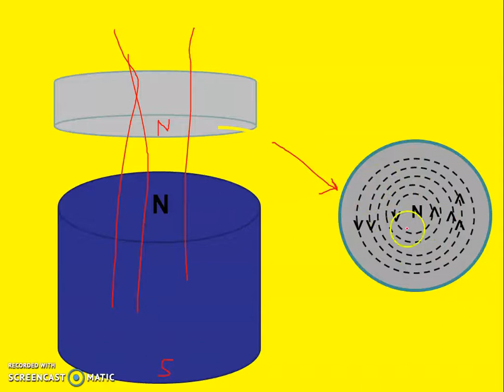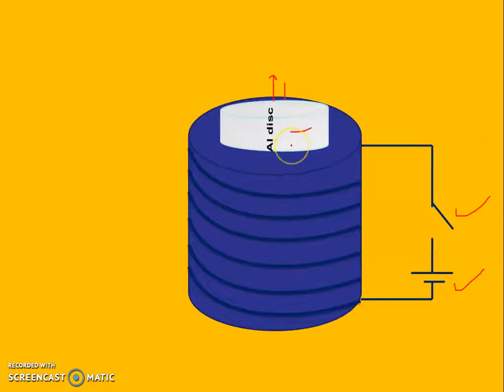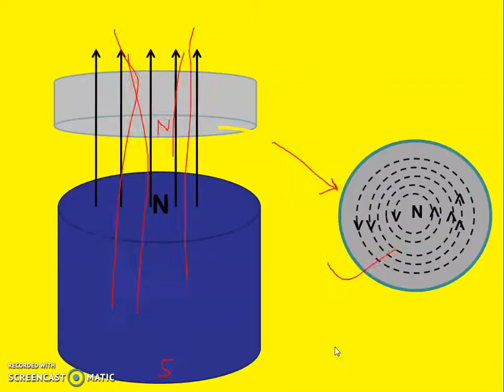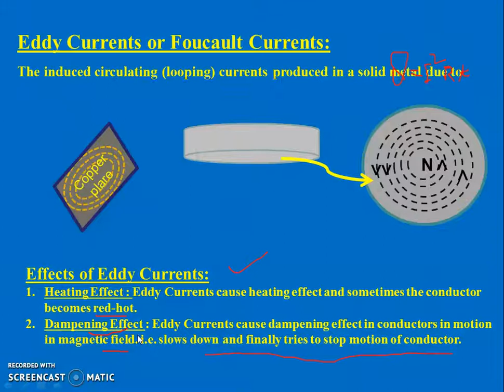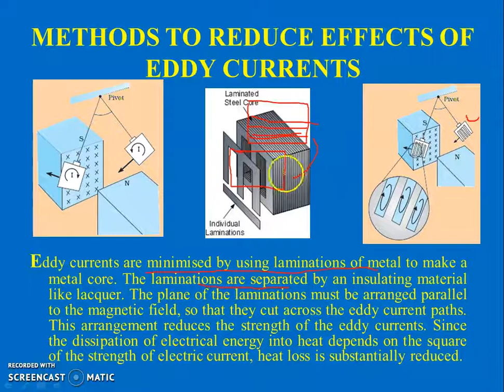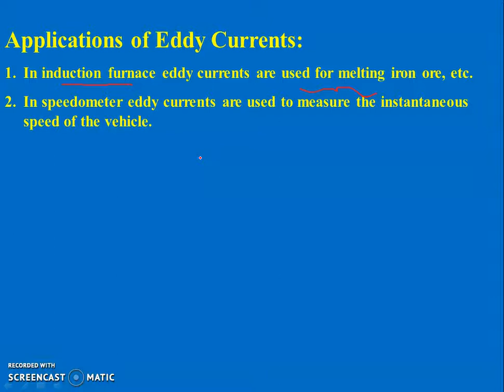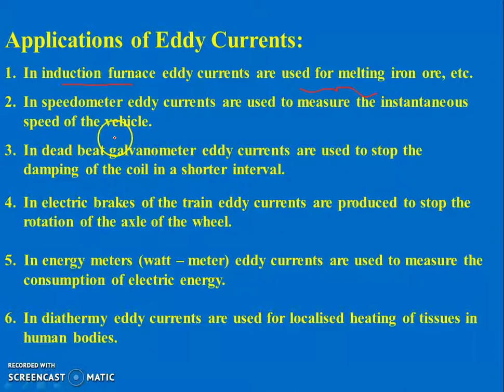CLASS-XII Physics TOPIC- Eddy Currents S.S.RAWAT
CLASS-XII Physics
TOPIC- Eddy Currents
S.S.RAWAT